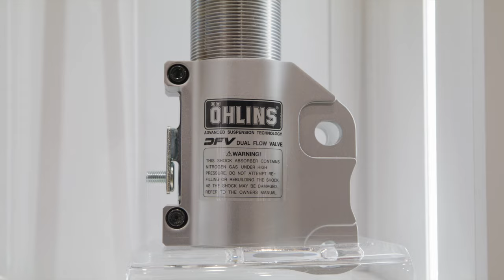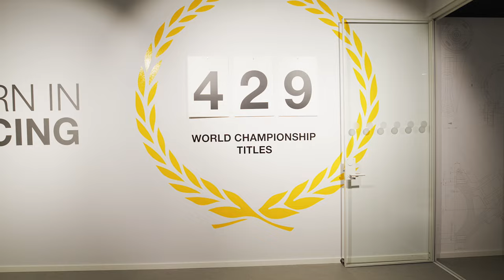Showroom Tour at Öhlins HQ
Take a look inside the new showroom at Öhlins HQ! After much anticipation, we’re thrilled to unveil a dedicated space that reflects who we are, what we do, and where we come from. This is more than just a showroom—it’s a glimpse into our world.